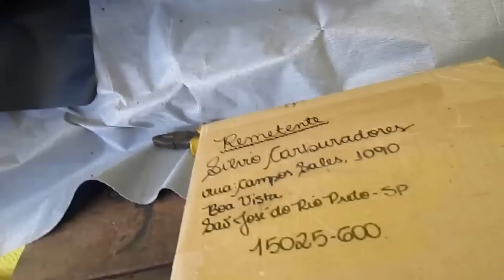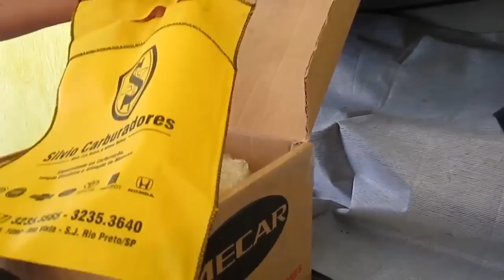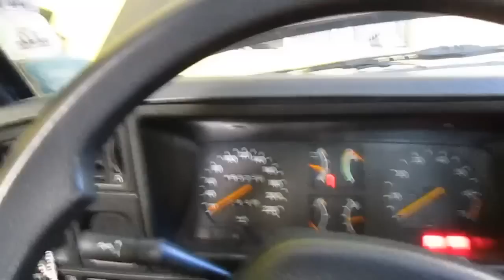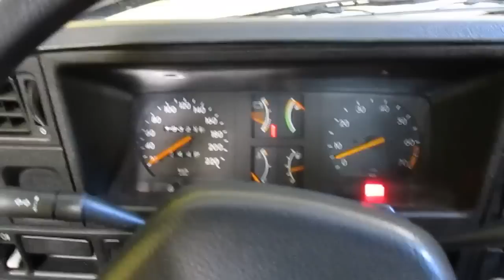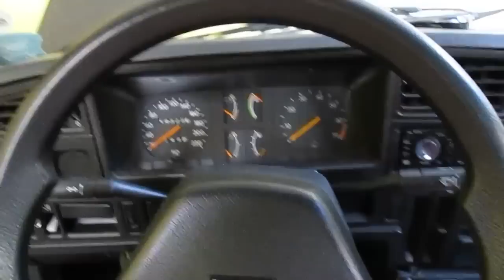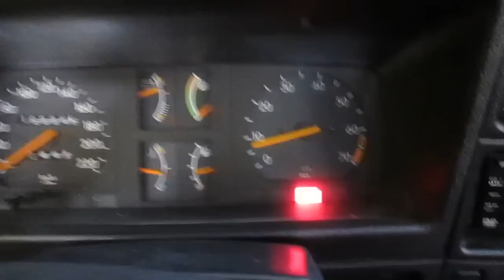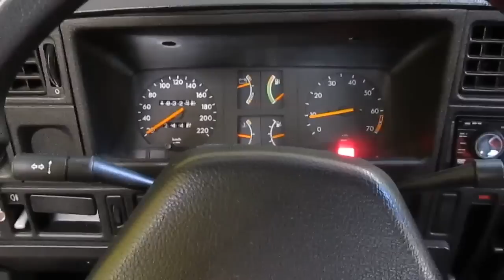Silvio Carburadores 2E do Ronaldo VKL Peças Enfim no Carro!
Feed Back do meu amigo Ronaldo de Sampa mostrando o carburador que fiz pra ele em pleno funcionamento!